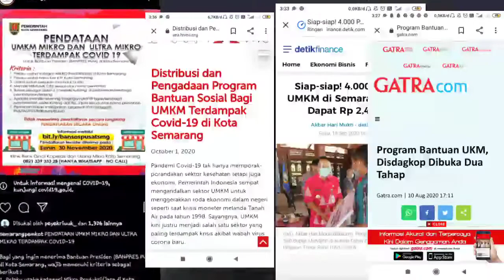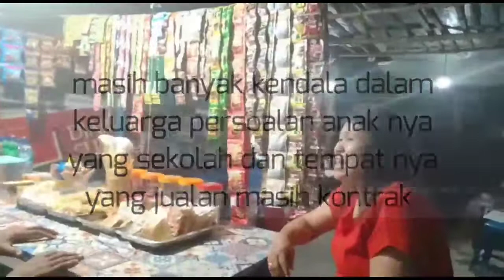UMKM Kota Semarang dan Politisasi Covid-19 - Universitas Wahid Hasyim for PNMHII XXXII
Universitas Wahid Hasyim delegate presents an intriguing video to participate in the PNMHII XXXII Chamber Video Competition which will be held on 3-7th of November 2020 in Universitas Muhammadiyah Yogyakarta.

Make sure to support them by liking this video!